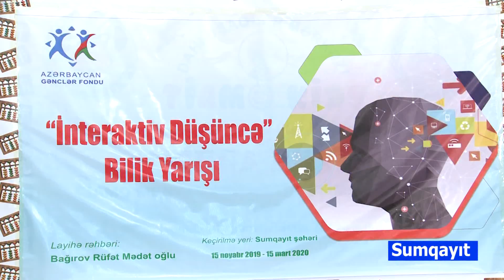08 02 2020 Sumqayit Gencler idaresi sujet